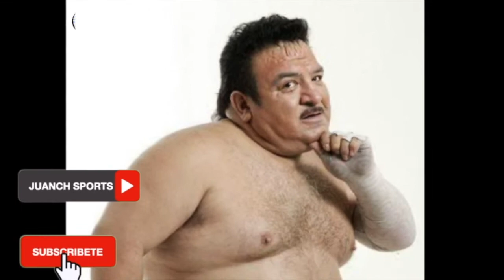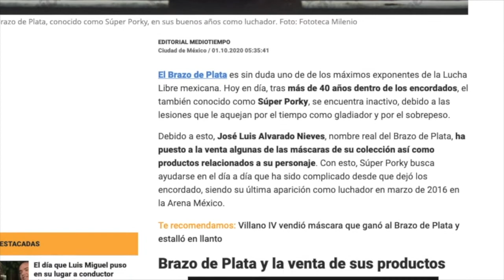¿Qué fue de Brazo de Plata?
Recordemos a este carismático luchador